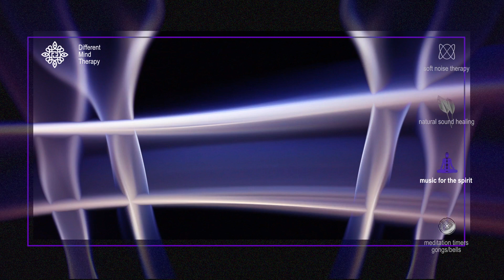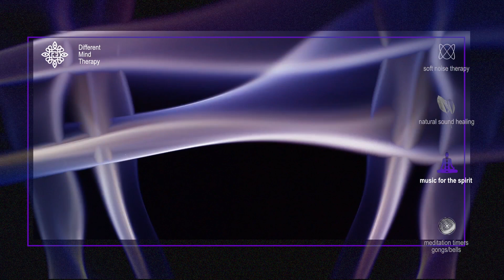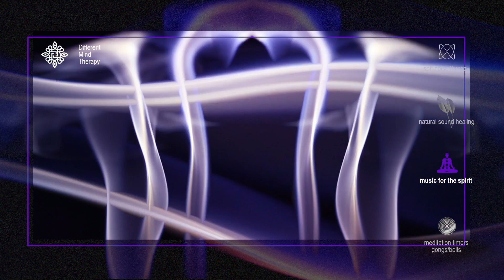Cosmic Spirit & Galactic Ambience • DEEP SPIRITUAL MUSIC 2H • Spirit Vibrations, Astronomic Sounds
Hi and welcome. Today, please enjoy these minimalistic, morphing breaths of sound. Get into a mindful trance where you can focus on your breathing.
👇 𝙎𝙚𝙫𝙚𝙣 𝙏𝙝𝙚𝙧𝙖𝙥𝙚𝙪𝙩𝙞𝙘 𝙈𝙪𝙨𝙞𝙘 𝙖𝙣𝙙 𝙎𝙤𝙪𝙣𝙙 𝘾𝙖𝙩𝙚𝙜𝙤𝙧𝙞𝙚𝙨...

🧑‍🎨👨‍🚀 𝙊𝙐𝙍 𝙎𝙏𝙊𝙍𝙔
Hi, I'm Robin Gnarly, a multidisciplinary artist from The Netherlands. I created this channel with composer Rutger. During a corona lockdown, the idea was sparked for a channel to provide people tools for relaxation, meditation and inner strength.

Rutger composes high-quality music without repetitive loops. For each category we created a visual backdrop that complements the music without distracting from it.

Our mission is to inspire and help as many people as possible.

Sincerely,
Rutger & Robin – Different Mind Therapy